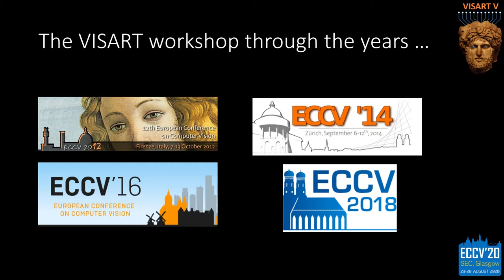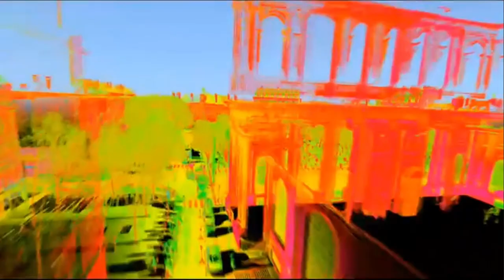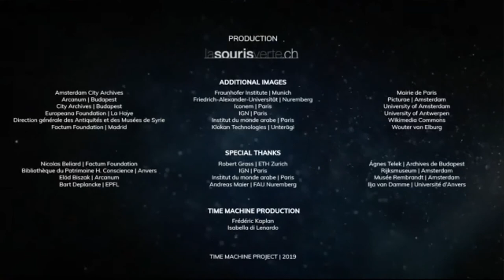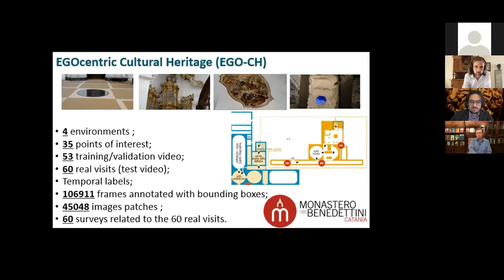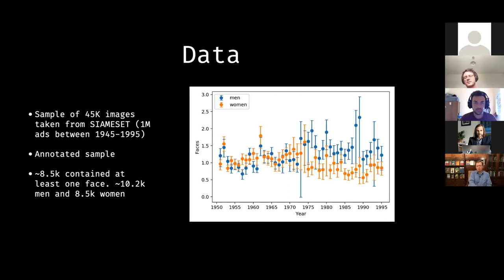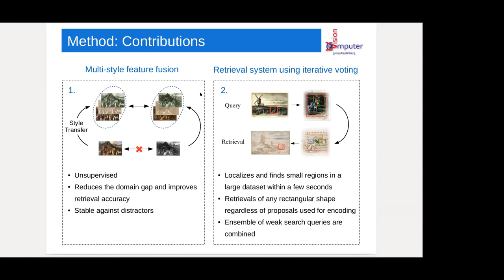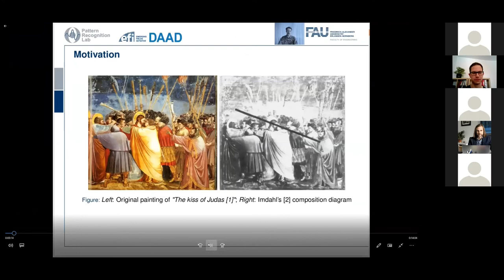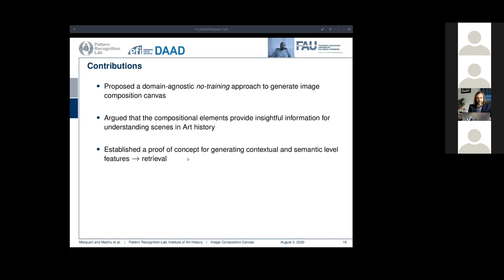VISART V (2020) @ ECCV Session 1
Following the success of the previous editions of the Workshop on Computer VISion for ART Analysis held in 2012, `14, `16, and `18 we present the VISART V workshop, in conjunction with the 2020 European Conference on Computer Vision (ECCV 2020). VISART will continue its role as a forum for the presentation, discussion and publication of Computer Vision (CV) techniques for the analysis of art.

Schedule:

    10:00    Welcome, Alessio Del Bue
    10:05    Keynote 1 - "Building blocks for a time machine", Andreas Maier
    10:50    (USES) "EGO-CH: Dataset and Fundamental Tasks for Visitors Behavioral Understanding using Egocentric Vision", Francesco Ragusa
    11:00    "Detecting Faces, Visual Medium Types, and Gender in Historical Advertisements, 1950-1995", Melvin Wevers
    11:20    "Object Retrieval and Localization in Large Art Collections using Deep Multi-Style Feature Fusion and Iterative Voting", Nikolai Ufer
    11:40    "Understanding Compositional Structures in Art Historical Images using Pose and Gaze Priors", Tilman Marquart